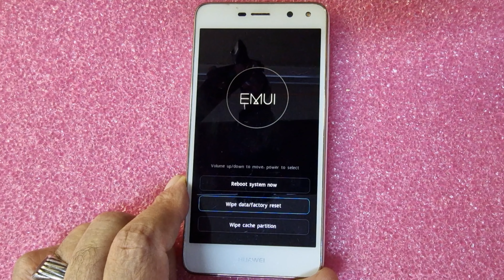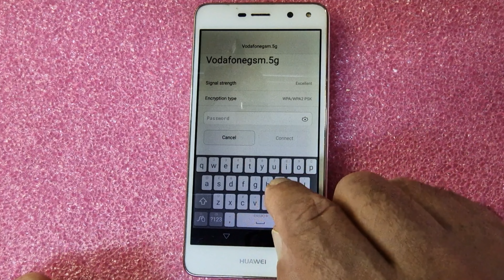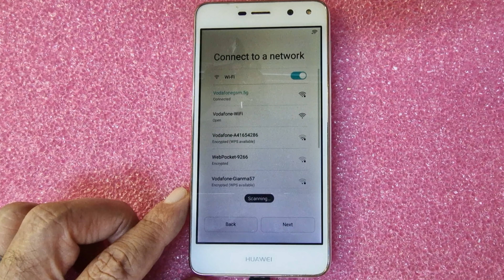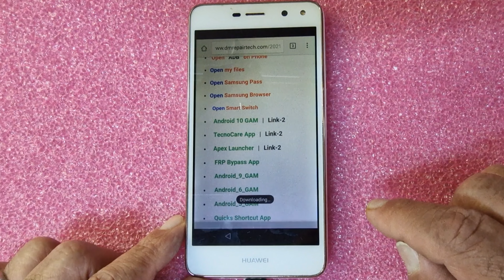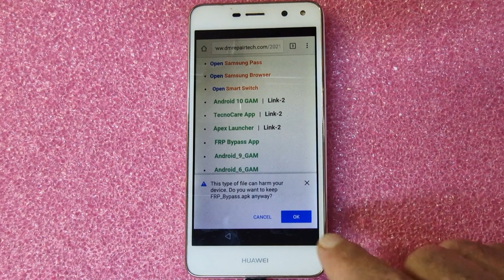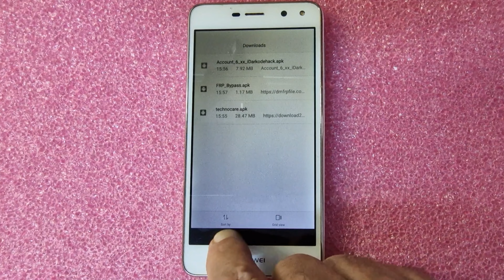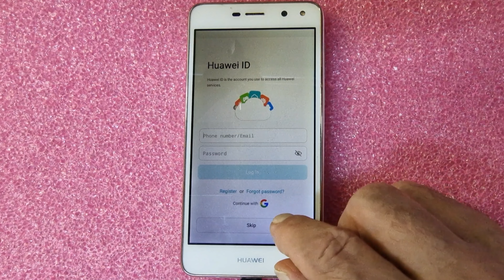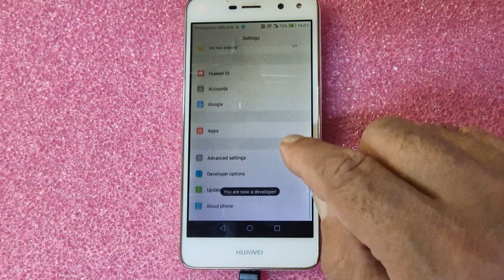frp + hard reset Huawei Y6 2017 MYA L11 Remove Google Account Bypass FRP Without PC